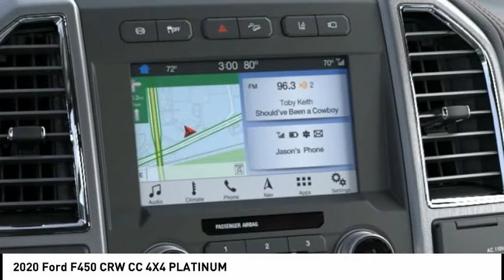2020 Ford F450 CRW CC 4X4 North Hollywood,Los Angeles,San Fernando Valley,Glendale,Burbank G01382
2020 Ford F450 CRW CC 4X4 PLATINUM

5500 Lankershim Blvd.

SUNRISE FORD NORTH HOLLYWOOD, PROUDLY SERVING NORTH HOLLYWOOD, LOS ANGELES, SAN FERNANDO VALLEY, GLENDALE, BURBANK, AND SURROUNDING CALIFORNIA LOCATIONS THIS STAR WHITE 2020 Ford SUPER DUTY F-450 DRW IS EQUIPPED WITH A 8 Cylinder Engine, AUTOMATIC TRANSMISSION, AND RECEIVES AN ESTIMATED . CONTACT SUNRISE FORD NORTH HOLLYWOOD TO SCHEDULE A TEST DRIVE AND TAKE THIS 2020 Ford SUPER DUTY F-450 DRW HOME TODAY, OR VISIT OUR SHOWROOM CONVENIENTLY LOCATED AT 5500 LANKERSHIM BLVD. NORTH HOLLYWOOD CALIFORNIA 91601.